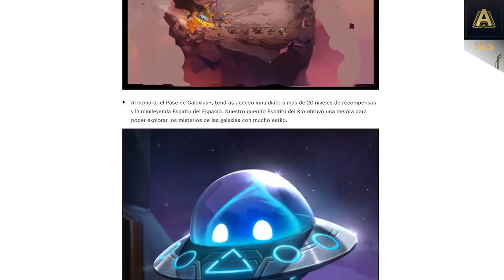TFT 10.5: Fin del set 2… ¡y recompensas! | Teamfight Tactics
Con este parche decimos adiós al Ascenso de los Elementos, pues muy pronto se desatará una lucha intergaláctica de proporciones cósmicas con el Set 3 de TFT: Galaxias. ¡Aprovecha la versión 10.5 de Teamfight Tactics para subir de rango y conseguir las recompensas de clasificatoria!

Salta a tu tema favorito:

JUGABILIDAD

0:23 Recompensas de clasificatorias y fin de set

CAMPEONES

0:49 Diana ↑
1:10 Zyra ↑
1:20 Syndra ↑
1:33 Nocturne ↑
1:47 Janna ↑

SINERGIAS

2:16 Gélido ↑
2:37 Espadachín ↑
2:49 Eléctrico ↑

CONTENIDO NUEVO:
3:02 Avances del Set 3 de TFT: Galaxias